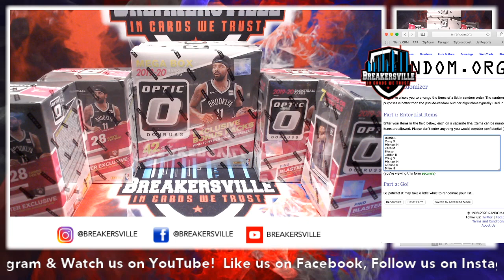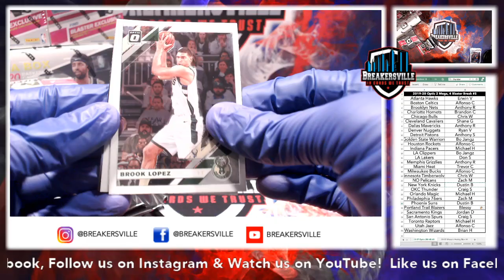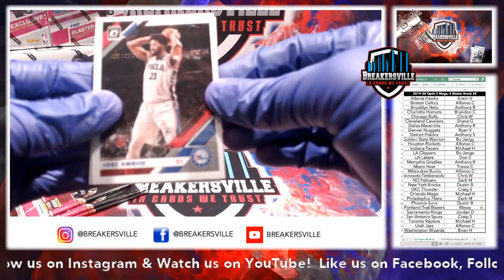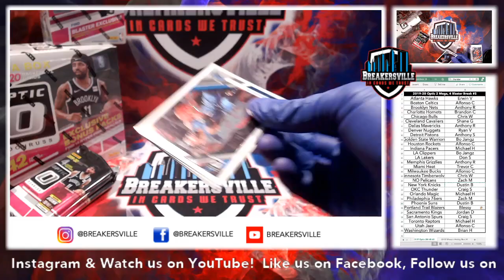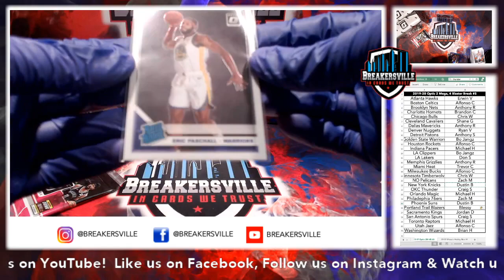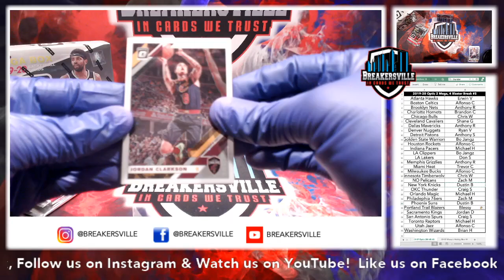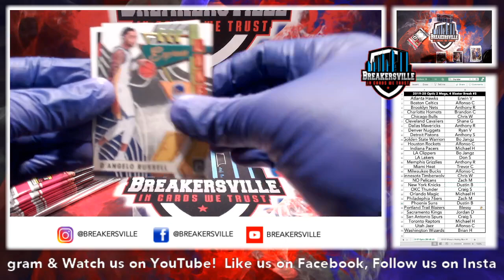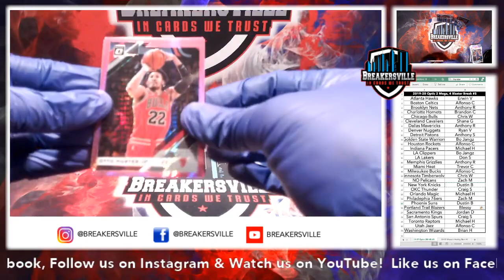2019-20 Optic 2 Mega, 4 Blaster Box Break #5 (eBay)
2019-20 Optic 2 Mega, 4 Blaster Box Break #5 (eBay)